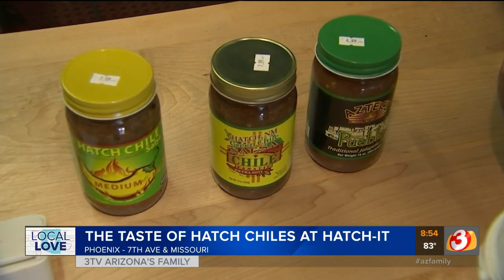Jaime's Local Love: The taste of hatch chiles in Phoenix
Gary Emineth fell in love with hatch chiles 15 years ago and has followed his passion ever since.